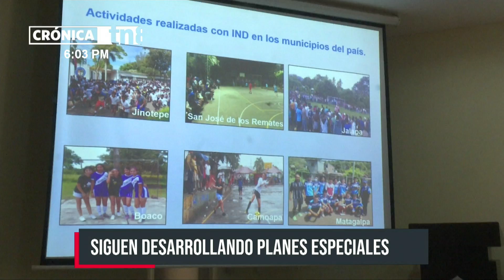Policía Nacional desarrolla más de 232 mil planes en Nicaragua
El inspector de general de la Policía Nacional, Jaime Vanegas, destacó que desde enero a julio, se han desarrollado más de 32 mil planes policiales de presencia directa en el que se ocuparon 690 armas de fuego ilegales, así como más de 46 mil visitas de forma directa a focos delictivos.

«Realizamos 74 mil 434 visitas de presencia directa a los hogares de 190 mil 35 adolescentes y jóvenes, entre ellos, 123 mil 595 compañeras mujeres y 66 mil 440 varones; para conversar sobre prácticas cotidianas para la prevención de la violencia hacia la mujer, violencia juvenil, el amor a Nicaragua y a la naturaleza»; dijo Vanegas.

Asimismo, se realizó en diferentes barrios del país al menos 13 mil  86 allanamientos, a traves de los que se logro la incautación de 42.89 kilos de cocaína, 7.56 kilos de crack y 4,336.98 libras de marihuana.

«En el período evaluado, no se reportan homicidios por enfrentamiento de grupos juveniles o pandillas, ni alteraciones al orden público. Brindamos 24 mil 212 atenciones especializadas a 63 mil 987 jóvenes, entre ellos 14 mil 545 compañeras mujeres y 49 mil 442 varones; para resistir las adicciones»; agregó el comisionado.

Mas de 24 mil atenciones especiales a jóvenes de Nicaragua

Cabe mencionar, que este trabajo, se realiza desde la Dirección de Asuntos Juveniles de la Policía Nacional con el tendido territorial.

Además, «se realizaron 5 mil 347 asambleas en barrios del país; para conocer y resolver problemas de inseguridad, priorizando la atención a jóvenes y adolescentes en situación de riesgo»; destacó el comisionado.

La Policía Nacional con este programa, contabiliza 18 mil 963 actividades deportivas con la participación de 982 mil 269 protagonistas, 243 mil 842 compañeras mujeres, y 738 mil 427 varones, en disciplinas deportivas como ajedrez, basquetbol, fútbol de campo y sala, beisbol, kickball.

También, 3 mil 48 culturales con 417 mil 666 protagonistas, 215 mil 806 compañeras mujeres y 201 mil 860 varones. Así como, caminatas, diseños de murales, poesía, festival de canto y danza, reforestación, limpieza de patios saludables, parques. Y, canchas en prevención a la violencia y las drogas.